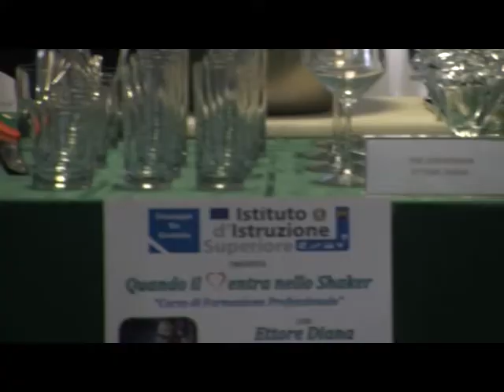Ariano, all'Alberghiero arriva il barman Diana